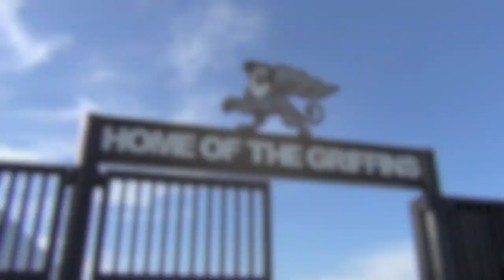Los Al Football Spring Game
Los Alamitos High hosted their annual Spring Football fundraiser on Thursday afternoon on campus, led by soon-to-be seniors Denzal Brantley and Blake Johnson.